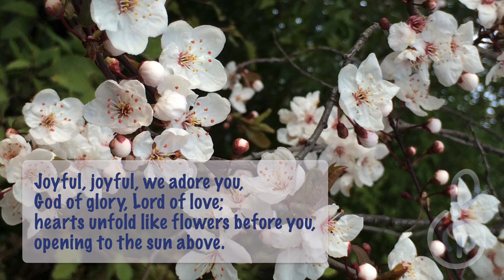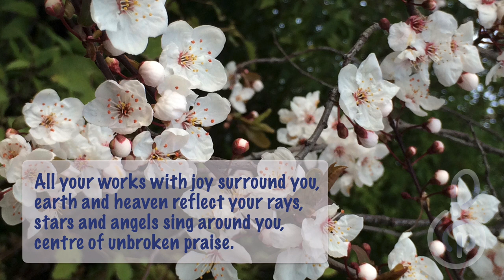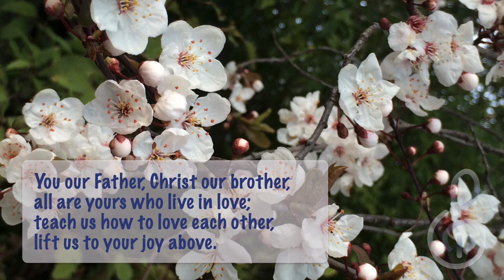Hymn to Joy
If you would like to support and encourage my work on the Hymnody Project I'd really appreciate you making a donation Or you can purchase a download of this hymn for personal or congregational use from our store

Timestamps:
0:15 - Verse 1
1:00 - Verse 2
1:44 - Verse 3
2:28 - Credits

The final movement of Beethoven's final symphony is sometimes described as a "symphony within a symphony". This single movement runs for longer than many entire symphonies of Beethoven's time. Beethoven used the music to showcase Ode to Joy, a poem written by German poet and playwright Friedrich Schiller. The symphony was first performed in 1824.

At some point over the next few decades the "Joy" melody must have been extracted and simplified for use as a hymn tune, although I haven't been able to find any documentation about this.

American Henry Van Dyke was a professor of English Literature, poet, clergyman, and diplomat. In 1907 while staying in the Berkshire Mountains, Van Dyke was inspired to write this poem of trust, joy, and hope. He specified the hymn should be sung to the melody from Ode to Joy. To distinguish it from the original poem and the symphony, the hymn tune is usually now referred to as HYMN TO JOY.

On Christmas Day 1989 a concert was held in Berlin, part of the celebrations after the fall of the Berlin Wall six weeks prior. An orchestra and choir from throughout Germany gathered to perform Beethoven's 9th Symphony. The event was televised to more than twenty countries. Conductor Leonard Bernstein put his own stamp on the finale, changing Schiller's word Freude (joy) to Freiheit (freedom). A couple of years ago, watching this magnificent performance on YouTube, I was inspired to put more Beethoven back into the HYMN TO JOY.

I invite you to sing along with me, embraced by the lush orchestration of one of the great masters.